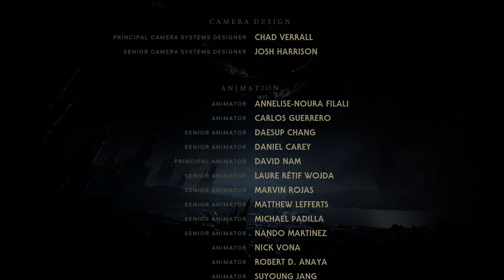Tanalorr! Star Wars Jedi Survivor Finale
Cal and Zee activate the High Republic Array on Koboh allowing Greeze to navigate the array without the compass.  Upon arriving on Tanalorr, Cal and Merrin try to reason with Bode to surrender peacefully to no avail. Cal must kill Bode to secure the future of the Jedi.